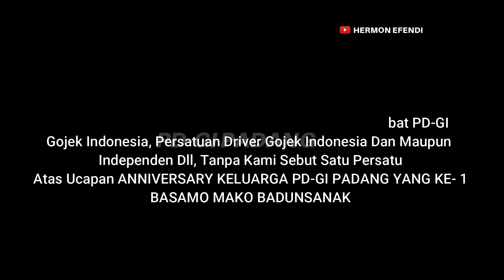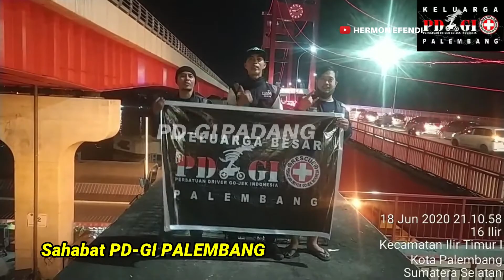Gojek | UCAPAN ANNIVERSARY KELUARGA PD-GI PADANG YANG KE- 1Dari Gojek Indonesia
Terimakasih beribu terimakasih buat semua keluarga PD-GI Padang kususnya atas suport dan semuanya tanpa kalian pastinya PD-GI tidak ada Seperti Ini